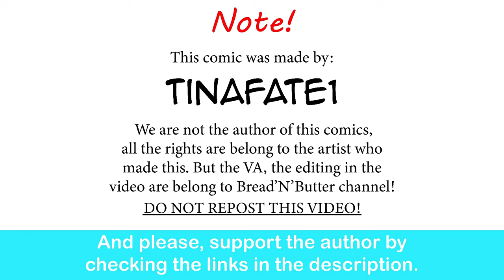The Dragon Tamer: How To Train Your Dra- | CEO of MI.LFS comic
the whole family is just to adorable.